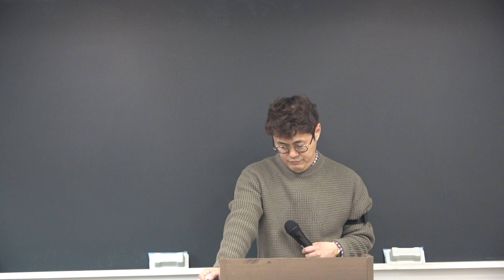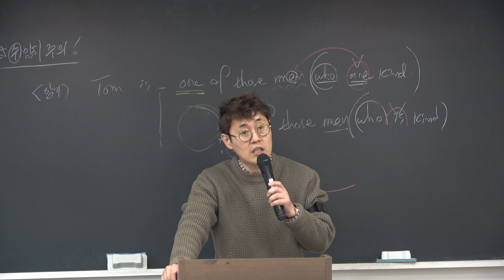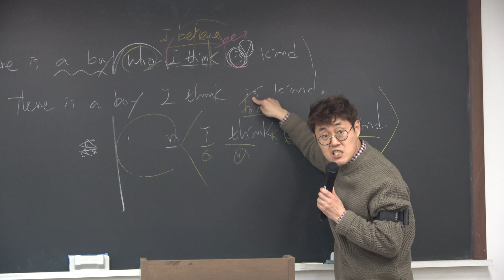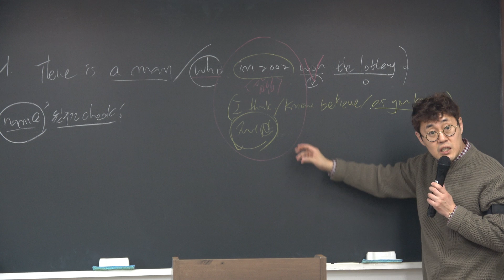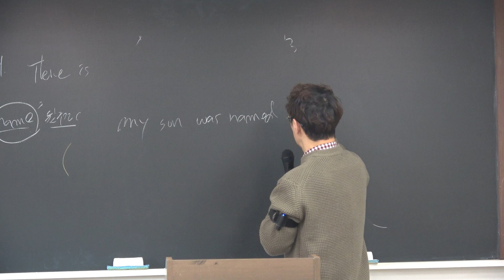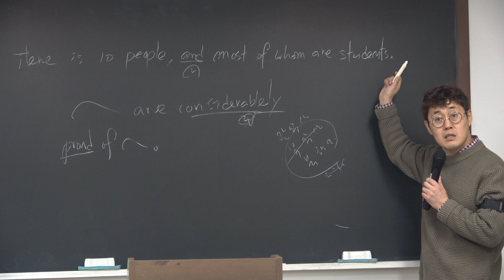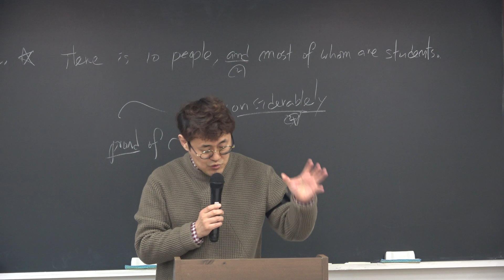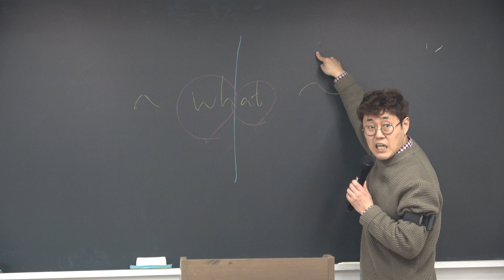장원급제 기출해설 박동석 영어 기출 및 마무리 26강